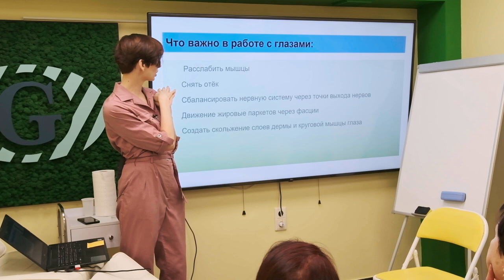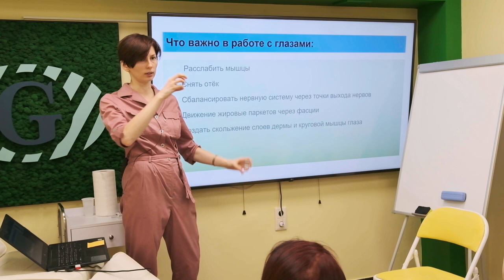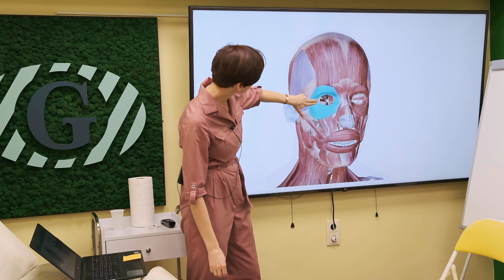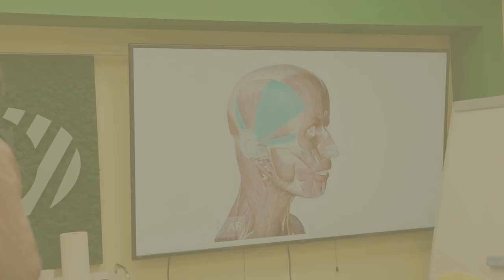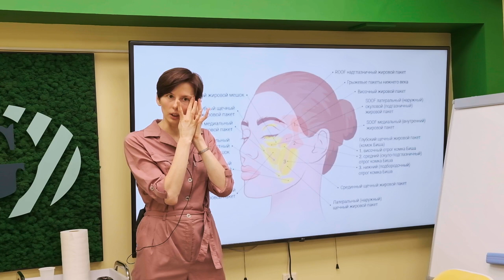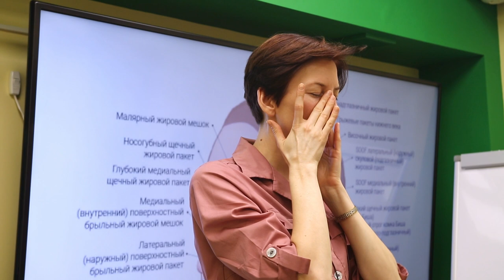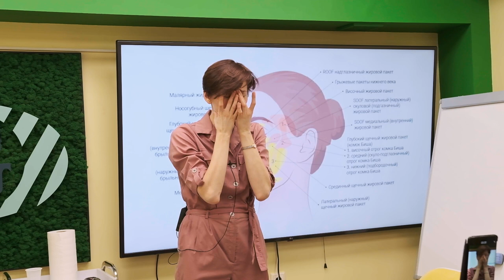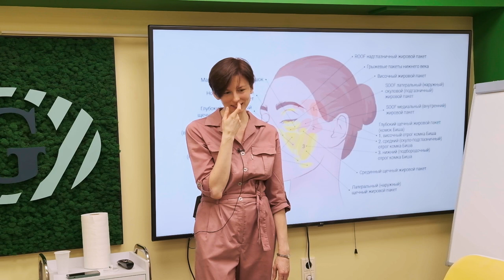Самомассаж глаз от Елены Арониной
НАШИ НОВИНКИ! _____________________________